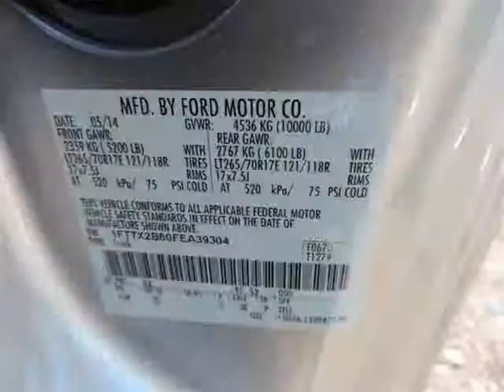2015 Ford Super Duty F-250 Pickup 4WD SuperCab 8 Ft Box XLT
2015 Ford Super Duty F-250 Pickup 4WD SuperCab 8 Ft Box XLT
VIN: 1FT7X2B60FEA39304

We think you will love this NEW 2015 Ford Super Duty F-250 Pickup 4WD SuperCab 8 Ft Box XLT.We are proud to offer great financing options on new vehicles.